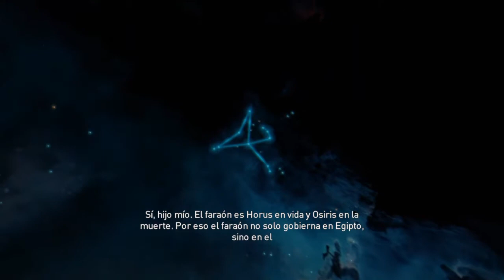Assassins Creed: Origins [Misiones secundarias: Circulo de Piedras "Horus"]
Ese es Horus, el halcón. el gran oscuro. Dios del cielo. El sol es su ojo derecho y la luna es el izquierdo. Siempre sobrevuela el cielo, extendiendo el día y la noche.

-¿El ojo de Horus es lo que llevan los medjay?

Si Khemu.

-Y el faraón es Horus, ¿verdad?

Sí hijo mío. El faraón es Horus en la vida y Osiris en la muerte. Por eso el faraón no solo gobierna en Egipto, sino en el mundo entero. Pero solo si es verdadero.